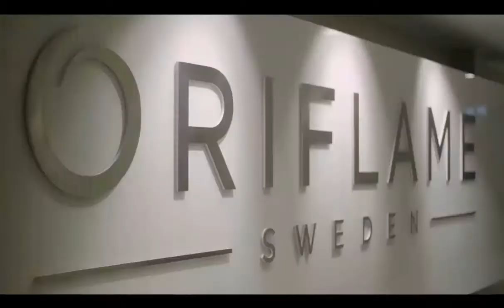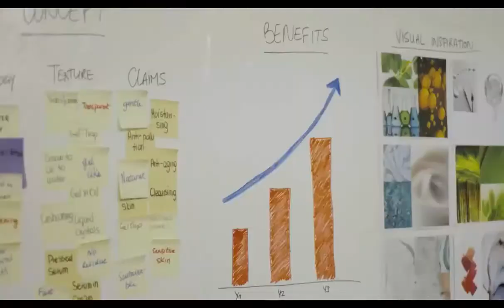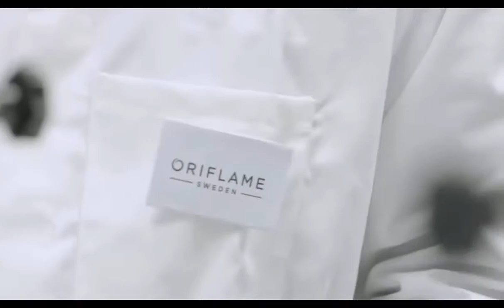KEMAL ÖZMEN DEĞİRMENÖNÜSPOR VELİSİ 22 TEMMUZ 2019